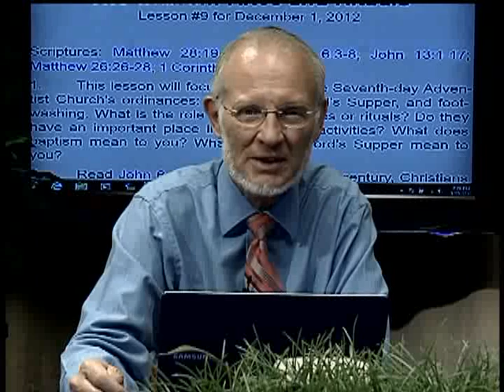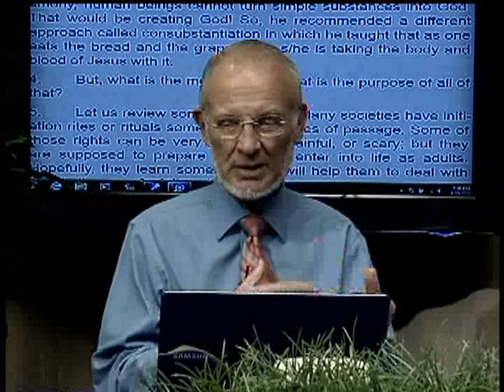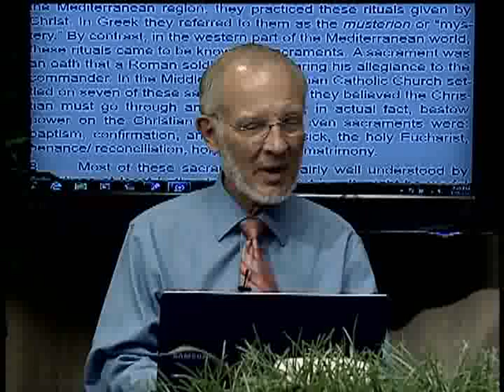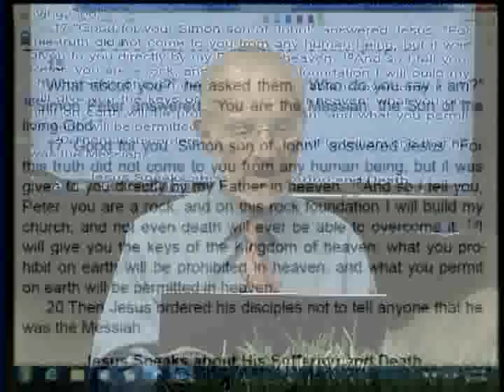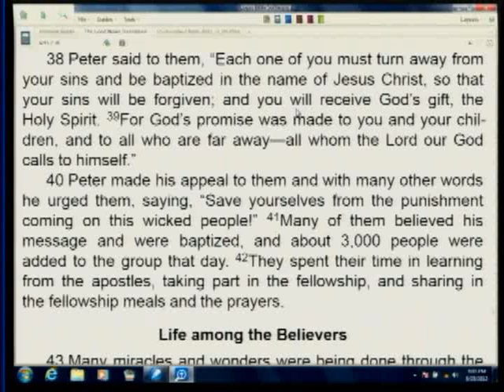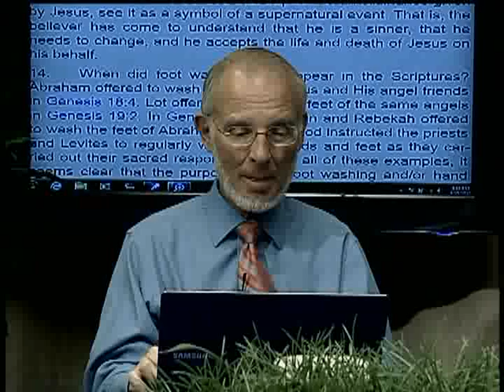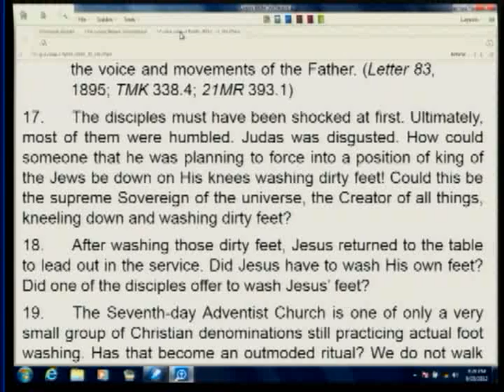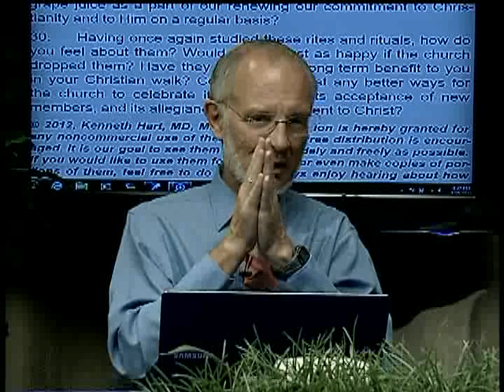9. The Church: Rites and Rituals (December 1, 2012)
9. The Church: Rites and Rituals (December 1, 2012) from Ken Hart's Sabbath School Class / A Look Ahead.

2012 4th quarter topic: "Fundamental Beliefs" / "Growing in Christ" (Ken Hartapos;s Sabbath School class in Loma Linda, California, which is based upon the adult Seventh-day Adventist Bible study lesson guide.)

See all episodes of Ken Hart's Sabbath School Class / A Look Ahead
Visit Ken Hart's Sabbath School Class / A Look Ahead's series